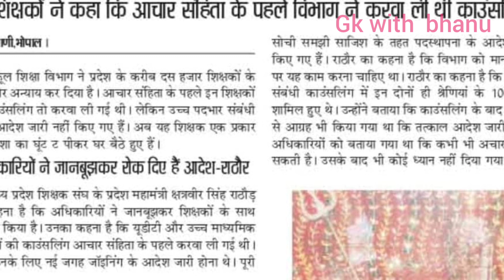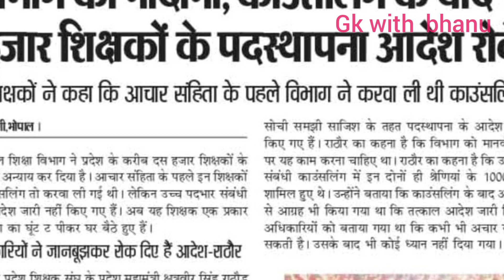शिक्षकों के उच्च पद प्रभार आदेश क्यों नहीं हुए जारी || mp teacher promotion 2023